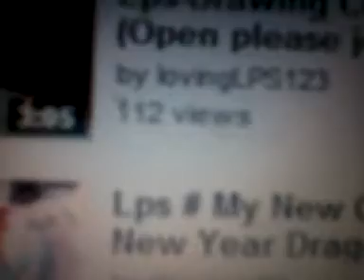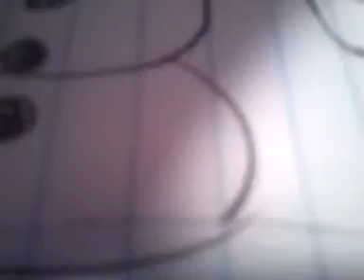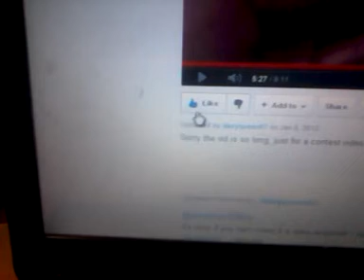Entry for dairyqueen67 by Elbugito